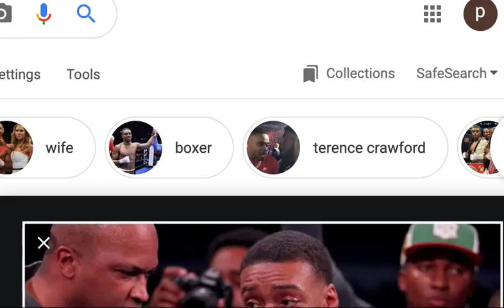Errol Spence Jr Car Accident Update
Hopefully other boxers will learn from Errol Spence Jr Car Accident.